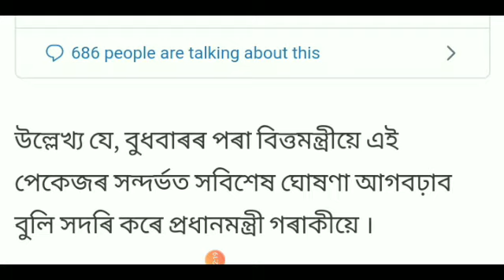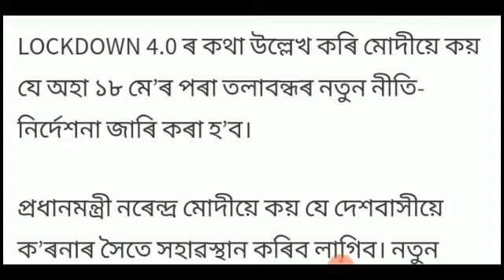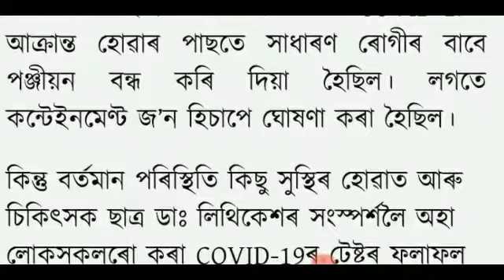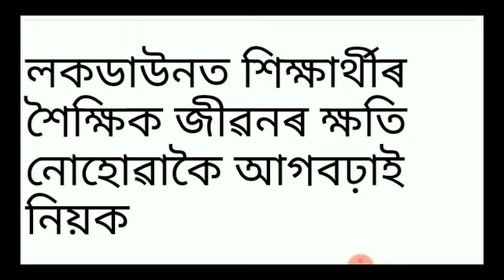HSLC,HS, 20 লাখ কোটি টকাৰ পেকেজ ঘোষণা শ্ৰমিক ব্যৱসায়িকক সামৰি লব || 6big update চাই লওঁক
Nagaondigital নমস্কাৰ সকলােকে মােৰ # dailyassamesetechnews লৈ স্বাগত্বম আজিৰ # technews আৰু # assamesetechnews তাৰিখ # 13thMayNews ৰ দিনটোৰ সকলাে ধৰনৰ # assamesetechnews লাভ কৰিব | মােৰ ভিডিঅ । সমূহত # assamesetechnicalvideo , ৰ লগতে , # latesttechnews বা # assamda
ily বা # dailynews , আৰু # newstechinformation দিবৰ বাবে চেষ্টা কৰা হয় # technews সমূহ বা # technology ৰ লগত জড়ীত । সকলােবােৰ # technologyvideo , বা # dailytechnews সমূহ সকলাে শুদ্ধ আৰু সত্য | মােৰ চেনেল # nagaondigital বা । # nagaondigitalnewsৰ জড়ীয়তে # morningdailynewsupdate সমূহ নিতৌ দিবৰ বাবে চেষ্টা কৰা হয় | মই যিবােৰ # dailynews বা # topnews সমূহ লৈ আনাে সকলাে বােৰ # dailytopnews বা # topimportantnews হয় গতিকে মােৰ # latestnews সমূহ মিচ নকৰিব | যদি আপােনালােকে # assam ৰ লগত জড়িত # todayassamesenews বা news বা # dailyassamesenews বা # techinform onation সমূহ লৈ থাকিব বেচাৰে তেন্তে মােৰ চেনেলটো Subscribe কৰিব যাতে # technews বা # technology , লগত জড়িত সকলাে # technologyvideo আপােনালােকে সকলােতকৈ আগত পায় | মােৰ যিবােৰ # dailytechnews মােৰ এই # nagaondigitalচেনেলত দিয়া হয় সকলােবােৰ # NDvideoলইক কৰিব আৰু # morningdailynewsupdate সমূহ সকলােলৈকে চেয়াৰ কৰিব ধন্যবাদ |

Video টো যদি ভাল লাগে like share কৰিবলৈ নাপাহৰিব | | | | | কিবা কবলৈ থাকিলে video ৰ ওপৰত comment নিশ্চয় কৰিব | | লগতে subscribe কৰিব যাতে news ৰ লগত জড়িত নতুন uptodate অসমীয়াত সকলােতকৈ আগত পায় | | III Thanks for watching. জয় আই অসম | | II